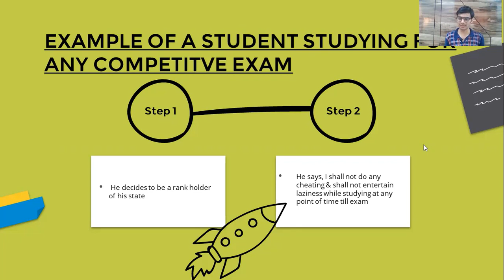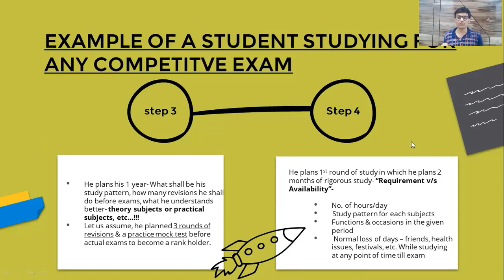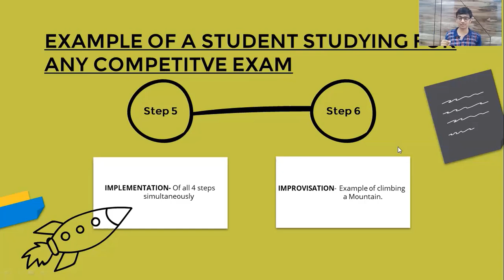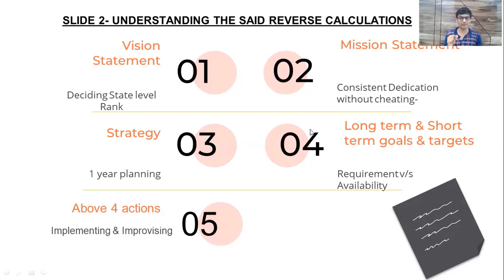meaning of vision mission values and goals | vision mission values in hindi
meaning of vision mission values and goals | vision mission values in hindi | in hindi

👔 YOU CAN PURCHASE FABRICS FROM ME ONLINE NOW.
💰ALSO YOU CAN RENT YOUR OWN ETHNICS AND EARN ON IT.
🛒YOU CAN ALSO PURCHASE LATST AND  MOST TRENDING KURTAS FROM ME.
FOR ALL THESE THINGS, JUST VISIT THEW LINK BELOW NOW...!!!